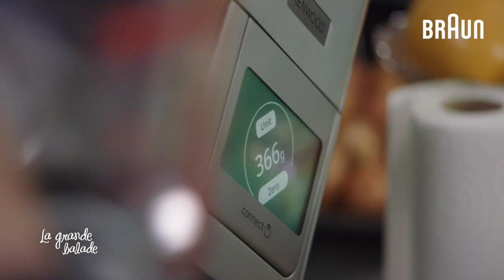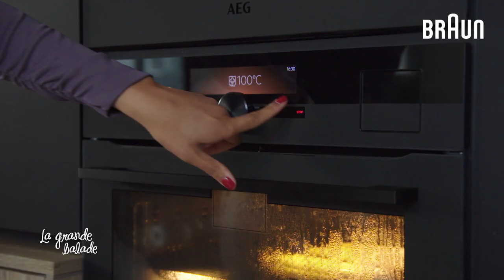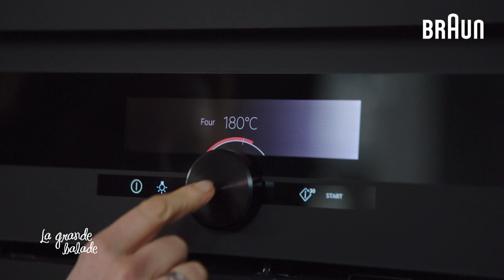Recette Braun | La Grande Balade | Crêpes Salées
Une recette de Laura Beyne et Valeriane Greban : Crêpes Salées. Bon appétit